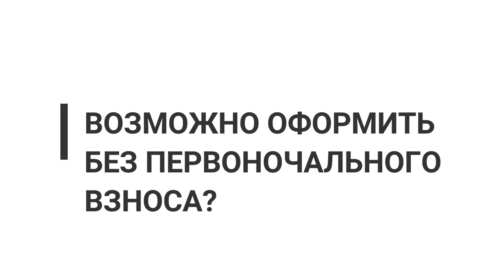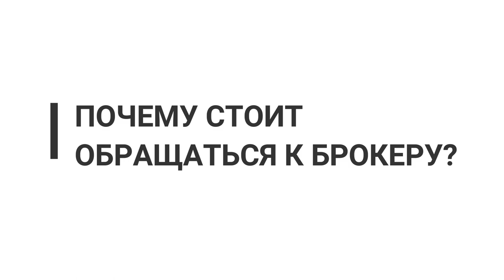Ипотека это страшно? Как оформить ипотеку?